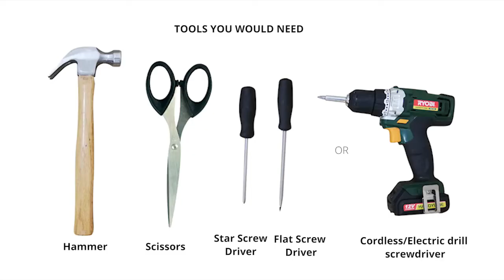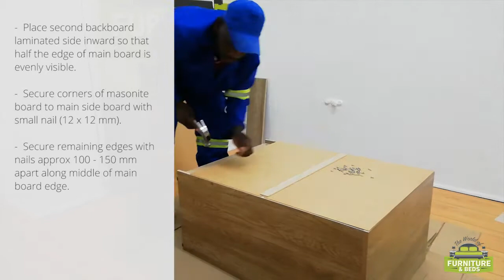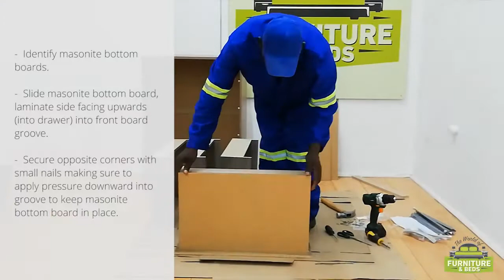Astral Drawers Assembly - The World of Furniture & Beds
Here is our guide to help you assemble your Astral Chest of Drawers at home.